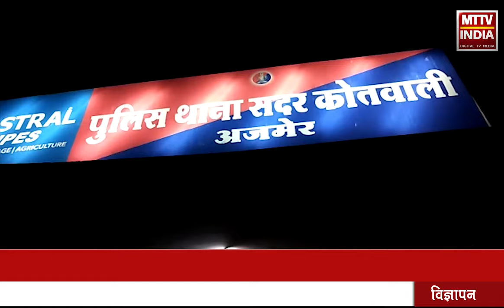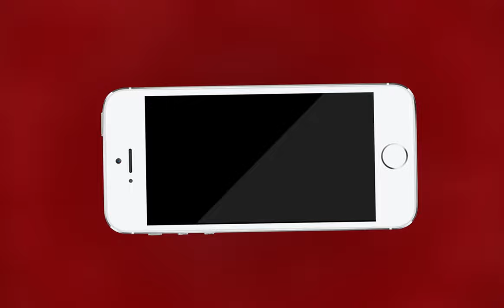AJMER NEWS | पुलिस ने सट्टा खेलते एक दर्जन आरोपी किए गिरफ्तार | MTTV INDIA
पुलिस ने सट्टा खेलते एक दर्जन आरोपी किए गिरफ्तार
प्रशिक्षु IPS हर्षवर्धन के नेतृत्व में कार्रवाई
डिग्गी चौक स्थित हीरा के घर पर चल रहा था सट्टे का कारोबार
कोतवाली थाना पुलिस ने सभी आरोपियों को किया गिरफ्तार
8 हजार रुपए और लाखों का हिसाब बरामद